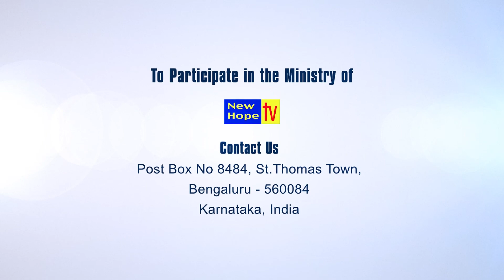Papamochanam 1 | Malayalam | Evg. K M Jose | New Hope TV